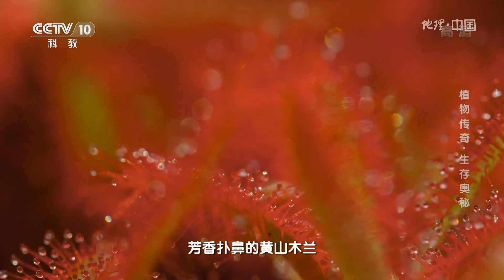隐藏在花朵外表下的美丽“陷阱” 植物传奇·生存奥秘 20200820 |《地理·中国》CCTV科教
本期节目主要内容： 被子植物与其它植物最大的区别，就是它能够开出真正的花朵。众多的传播方式，为被子植物的繁殖提供了非常有利的条件，因此，这些会开花的植物最终成为了类群最庞大、分布最广泛的植物。然而，人们在对众多花卉展开研究的时候，却发现它们有着另类的生存秘籍。